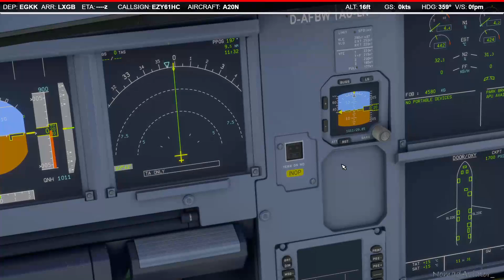Arrival into Gibraltar Rwy09 | EZY61HC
Visual approach around the Rock of Gibraltar to land Rwy09 on VATSIM -- Watch live